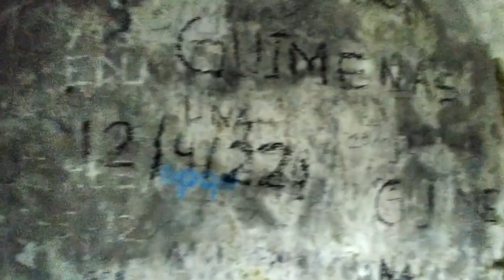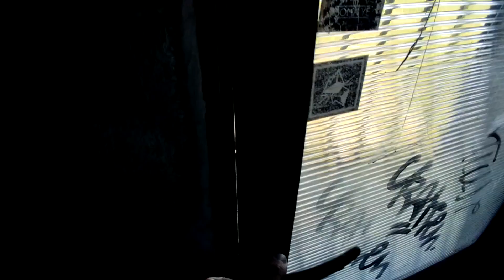cueva valiente mayo 2022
cueva Valiente es una montaña de la sierra de Guadarrama en el sistema Central, centro de España. Tiene una altitud de 1903 metros, situada sobre la localidad segoviana de San Rafael, comunidad autónoma de Castilla y León (España). Su cima se ubica en terrenos de Peguerinos, municipio perteneciente a la provincia de Ávila. En su cima se sitúa un vértice geodésico de primer orden. Bandoleros y leyendas

Collado de Gargantilla.

Cuando se abrió el puerto del Alto del León en el siglo XVIII, este se convirtió rápidamente en el paso principal a la meseta de Castilla la Vieja sustituyendo al histórico paso del puerto de la Fuenfría por al lado de Navacerrada pasando por el valle de Valsaín. Esta situación, y lo intrincado de la geografía dieron lugar a la abundante presencia de bandoleros en la zona. El más relevante y cuya fama ha llegado hasta nuestros días fue Juan Plaza que tenía su base en este monte.

Muchos dicen que el nombre de Cueva Valiente es una derivación de prueba valiente y que esto era así por ser una de las pruebas que debían pasar quienes quisieran acceder a la edad adulta y dejar la adolescencia, esta hipótesis carece de prueba alguna en la que basarse. Otra de las hipótesis sobre la procedencia del nombre de "Cueva valiente" es la existencia de una cueva de unos 15 metros de profundidad situada en la cara de San Rafael.

En la parte sur de Cueva Valiente se halla el puerto del Berrueco y cerca de él la peña del mismo nombre a la que hoy se llama Peña Blanca. Esta peña fue considerada como inaccesible durante mucho tiempo. Esta característica dio lugar a la leyenda que cuenta que en su cima el diablo dejó una valija cargada de oro en la creencia de que no podría ser alcanzada por nadie (otros cuentan que era el premio al primero que llegara a conquistar la cima).Rutas de ascenso
La cumbre de Cueva Valiente es accesible desde sus cuatro costados. La forma más sencilla de hacerlo, por la existencia de una antigua carretera forestal hoy ya casi desaparecida, es desde Peguerinos. Sin embargo, esta localidad queda bastante a desmano. Lo normal es partir desde San Rafael o desde el puerto de Hornillos.
enlace de wikiloc del track